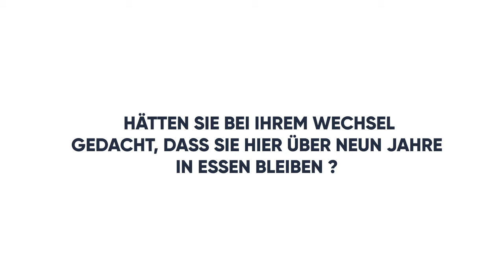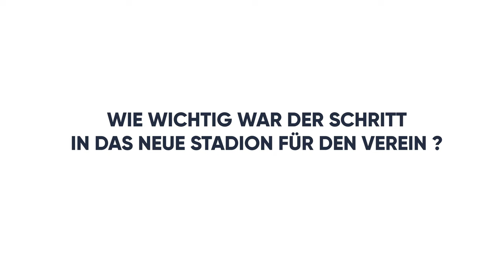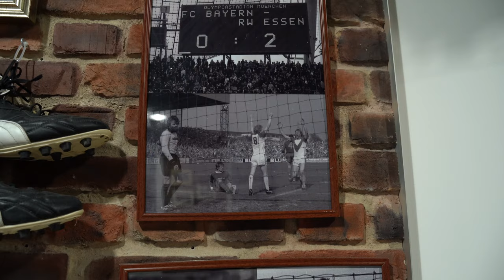Ziel 3. Liga, Pokal-Sensation und Fan-Support: Kevin Grund über seinen Herzensverein Rot-Weiss Essen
"Da habe ich gewusst, dass RWE mein Zuhause werden kann"

Kevin Grund spielt seit neun Jahren für Rot-Weiss Essen. Der 32-Jährige hat bereits 285 Pflichtspiele für RWE in den Beinen und immer noch Lust auf mehr. Sein Ziel ist klar: Der Aufstieg in die 3. Liga.